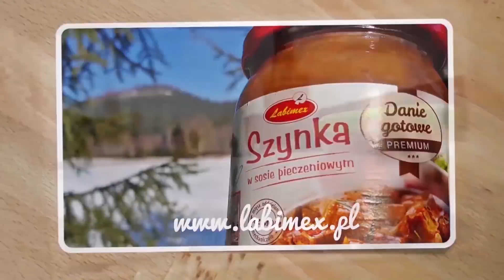Wokół meczu Fogo Unia Leszno - Get Well Toruń (17.06.2018)